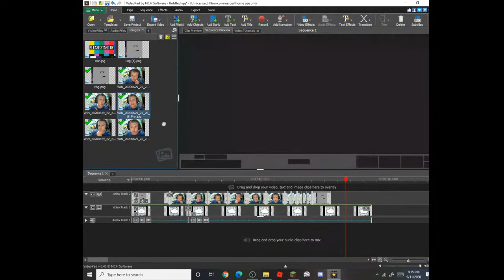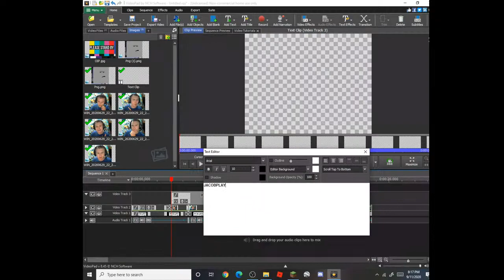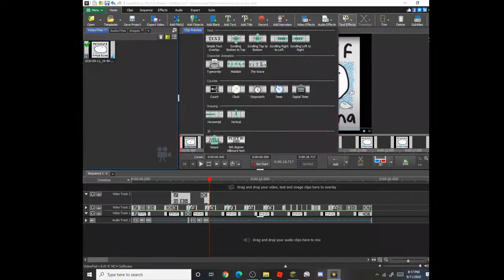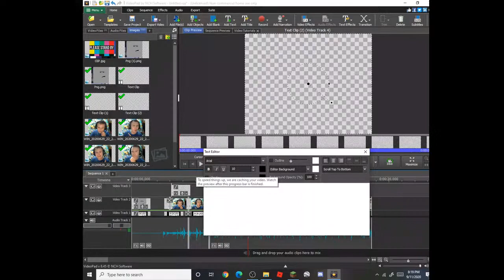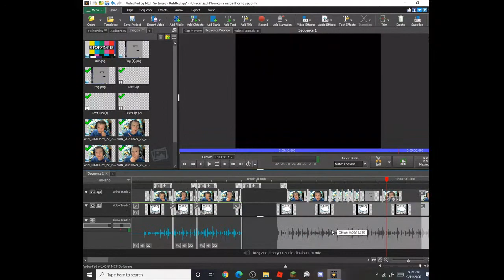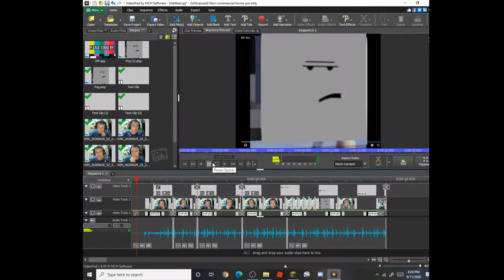jacobplayzclassics phantom forces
were playing roblox